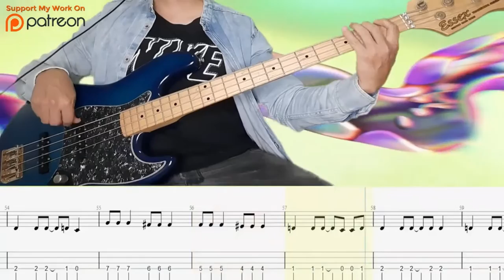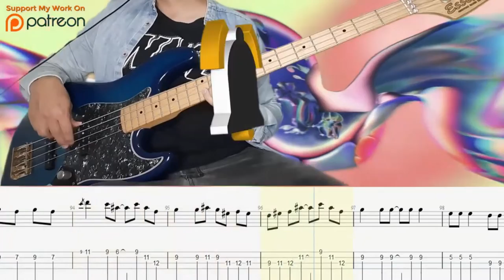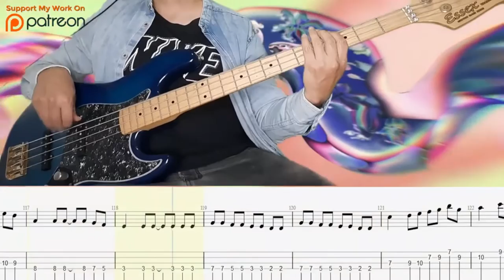Red Hot Chili Peppers - Bag of Grins //Bass Cover With Tabs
Bass: Esexx Custom
Software: Reaper
Tuning E-A-D-G
Archetype: Cory Wong - Neural DSP